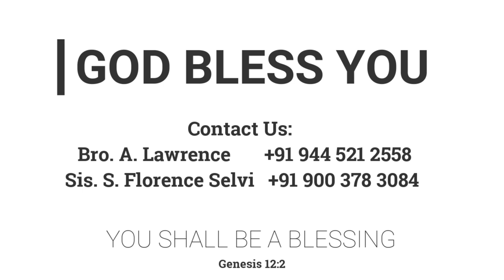சீயோனே (உன்னில் காணவேண்டியவை) | 12.11.2022 | FGPC தமிழ்நாடு மாநில கன்வென்ஷன் - பொதுக் கூட்டம்